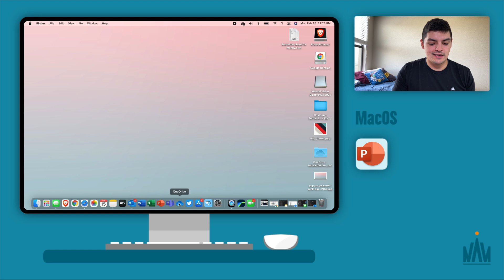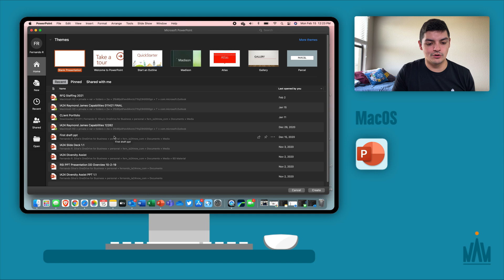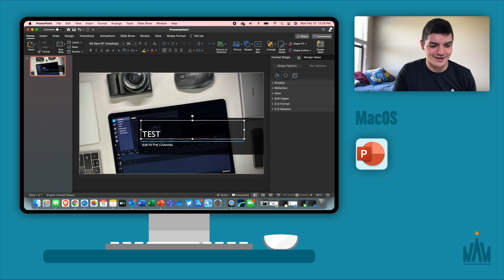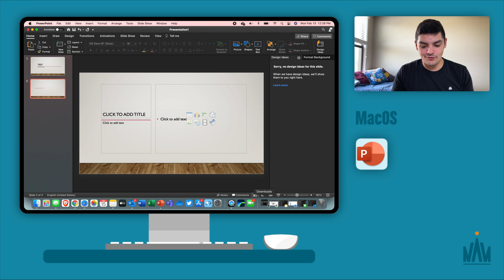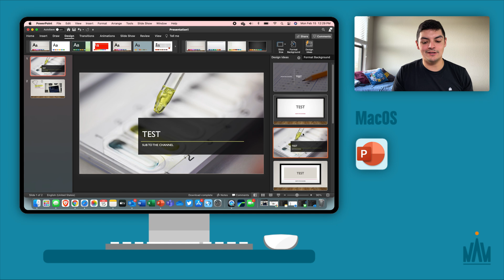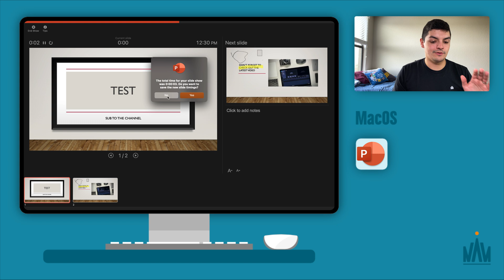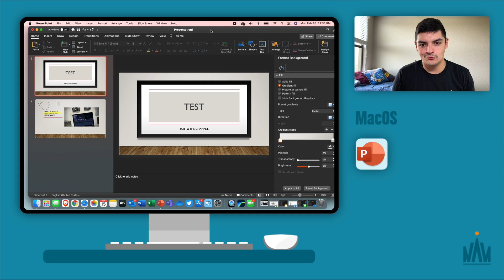Microsoft PowerPoint on M1 Mac: How Well Does It Really Work? Ep.4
Products in Video:
Timbuk2 messenger
Lyare Magsafe Product
Lyare 90 Watt Charger
RavPower 500GB SSD
iPad Pro 2018
LG 29in Ultrawide Monitor
Inateck 8 in 1
MacBook Air 2020
Satechi Keyboard
Satechi Desk Mat
MX Anywhere s2
Ugreen Tech bag